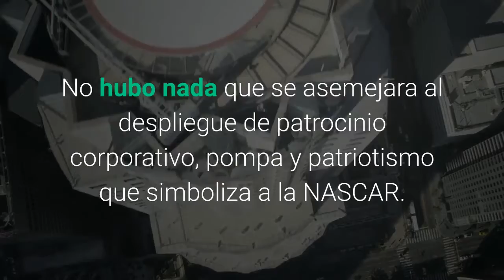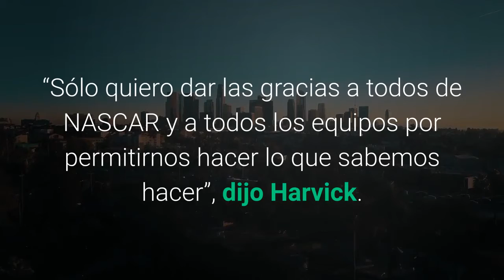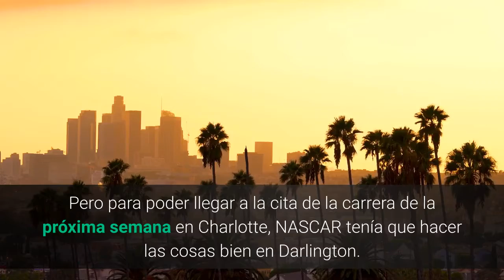Harvick gana en Darlington, NASCAR vuelve a rodar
Fueron unas 400 millas únicas en la historia moderna de la NASCAR. Las gradas estaban totalmente vacías. Nadie acampó afuera de la pista. Todos los participantes en la carrera usaron algún tipo de mascarilla — algunos con los logos de los equipos, otros con las médicas que son desechables. No hubo nada que se asemejara al despliegue de patrocinio corporativo, pompa y patriotismo que simboliza a la NASCAR. Pero al encender los motores en el Darlington Raceway tras 10 semanas de inactividad durante la pandemia de coronavirus, la carrera fue normal. Kevin Harvick derrotó a Alex Bowman para llevarse la victoria en el retorno de la Copa NASCAR, un espectáculo que fue seguido muy de cerca si la competencia más importante de automovilismo deportivo de Estados Unidos puede rodar nuevamente.“Sólo quiero dar las gracias a todos de NASCAR y a todos los equipos por permitirnos hacer lo que sabemos hacer”, dijo Harvick. “No creía que iba a ser muy diferente, pero fue un silencio sepulcral. Echamos de menos a los fanáticos”. NASCAR elaboró un protocolo sanitario que fue aprobado por las autoridades de los estados Carolina del Sur y Carolina del Norte, y ha programado siete carreras en los próximos 11 días en dos circuitos. Mientras otros dos estados levantan las medidas de confinamiento, el campeonato procurará pautar más carreras y llenar el calendario con 20 eventos en siete estados del sur de aquí al 21 de junio. Ne se permitirá la presencia de pública en ninguna carrera hasta esa fecha. Pero para poder llegar a la cita de la carrera de la próxima semana en Charlotte, NASCAR tenía que hacer las cosas bien en Darlington. Los equipos debieron presentar sus participantes de antemano, con 16 integrantes por auto. Todos tenían que revisarse la temperatura antes de ingresar. NASCAR no tuvo que marginar a nadie, y todos los 40 pilotos pudieron competir. NASCAR declinó realizar pruebas de detección del COVID-19, para asegurar que los exámenes sean para gente con mayor necesidadEntre los que compitieron estuvo Ryan Newman, de vuelta a las pistas por primera vez tras sufrir una lesión en la cabeza hace tres meses al chocar su auto en la última vuelta de las Daytona 500. Newman se perdió apenas tres carreras debido a la paralización de NASCAR y figuró 15to en su reaparición. Otro protagonista fue Matt Kenseth, quien con 48 años fue el piloto de mayor edad en Darlington y que compitió por primera vez desde el final de la temporada de 2018. Kenseth salió del retiro luego que Chip Ganassi despidió a Kyle Larson por proferir un insulto racista durante un evento de la iRacing que mantuvo ocupada a NASCAR durante la paralización. Kenseth quedó décimo. Previo ganador en Darlington, Harvick lideró en 159 de las 293 vueltas para llegar a las 50 victorias en su trayectoria.